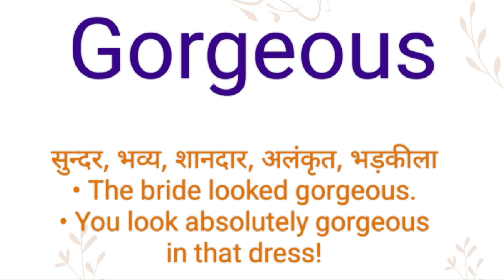Gorgeous ka hindi meaning l Gorgeous ka english meaning l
Channel Provide
Hindi dictionary
English dictionary
Hindi Meaning
English Meaning